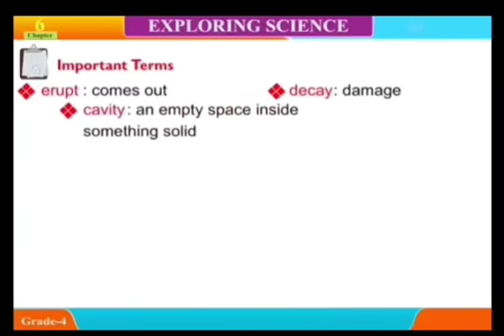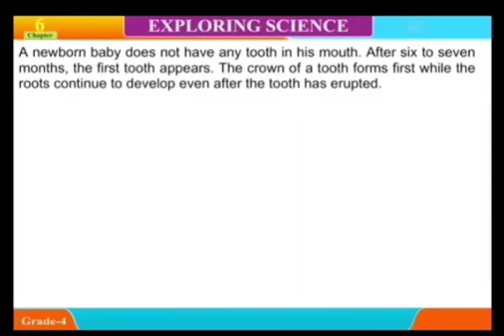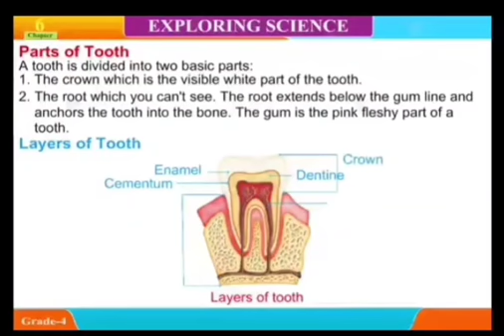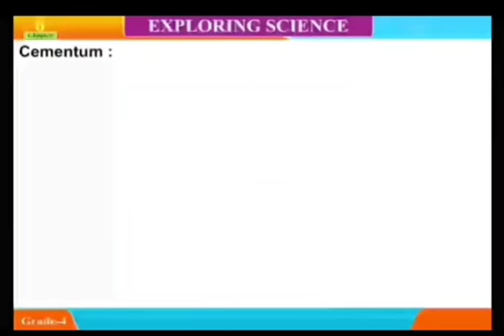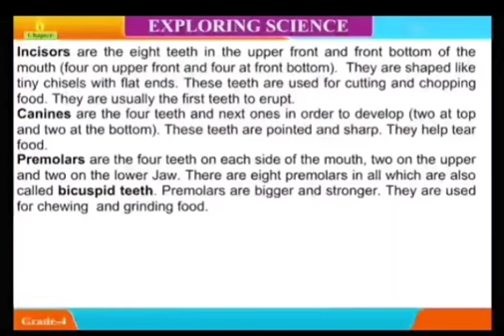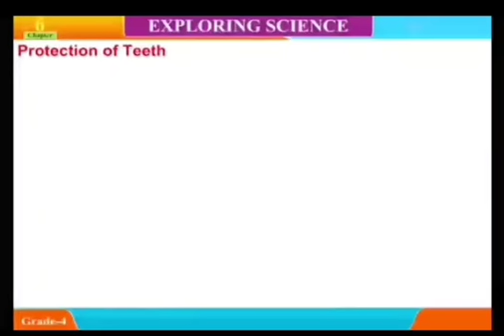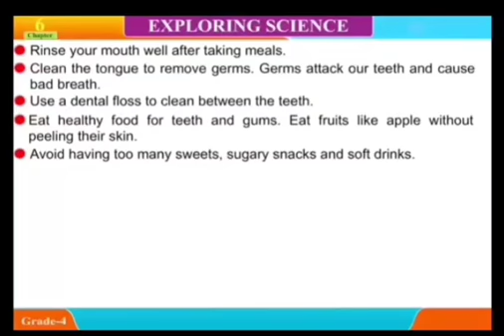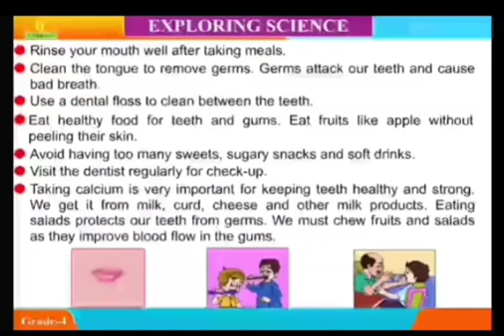Science : Teeth and Digestion By KirtiMam